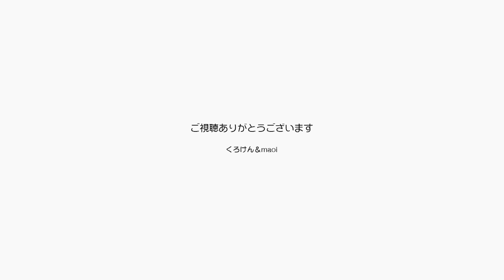寂し鳴きのジャンくんを愛の力で病気を治すつもり【Jean & Pont 3026】2022/11/7 保護猫ジャンけんポン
愛が途切れるのではないかと言う不安をもっと大きな愛の力で払拭して、ストレスにつながっているのならば優しく包み込んで、ジャンくんの抱えている病気を治してしまおうと思います。
何度でも何度でも検証を繰り返して、ジャンくんが一番落ち着く方法を見つけ出していきます。
最終的にジャンくんの健康がパパとママの望みです。